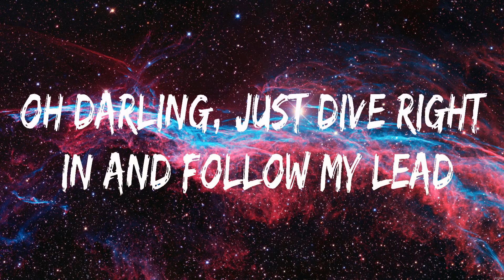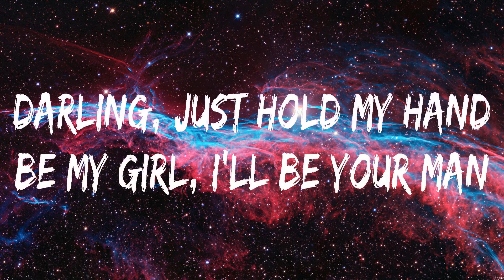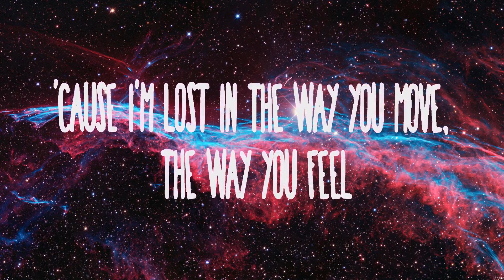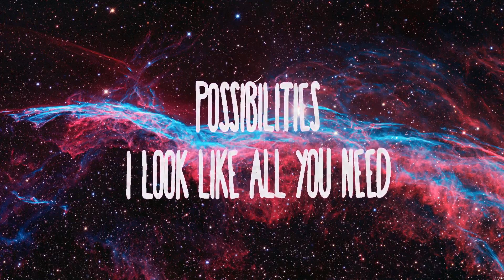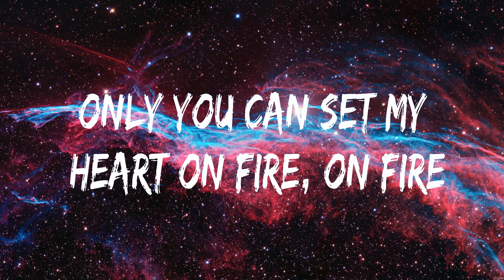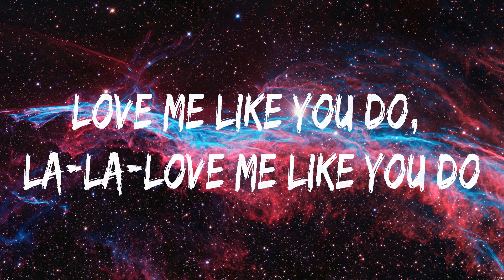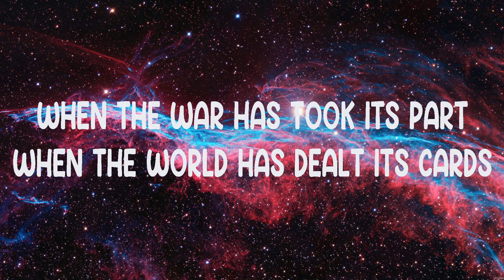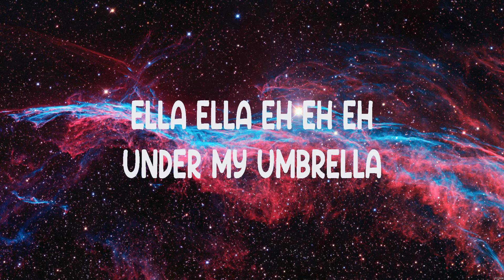Ed Sheeran - Perfect (Lyrics) Calvin Harris, Dua Lipa, Ellie Goulding, Rihanna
1. Ed Sheeran - Perfect
2. Calvin Harris, Dua Lipa - One Kiss
3. Ellie Goulding - Love Me Like You Do
4. Rihanna - Umbrella